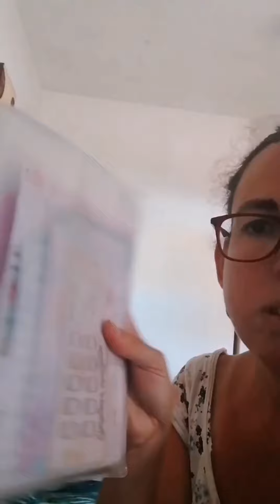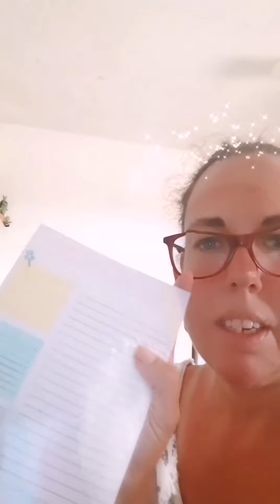NUEVO FORMATO DEL CANAL